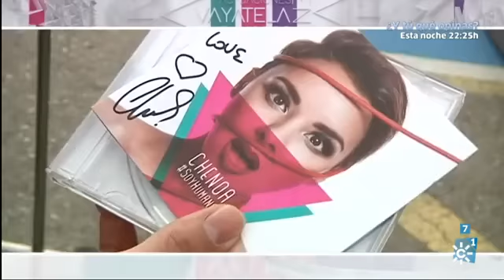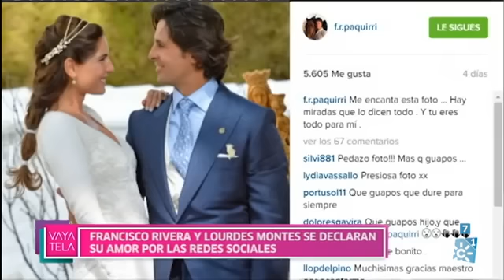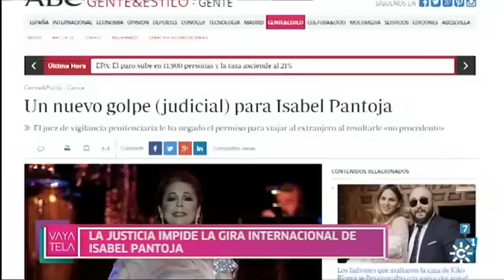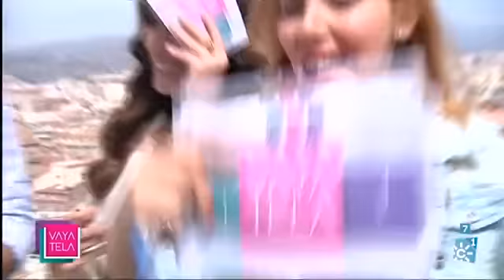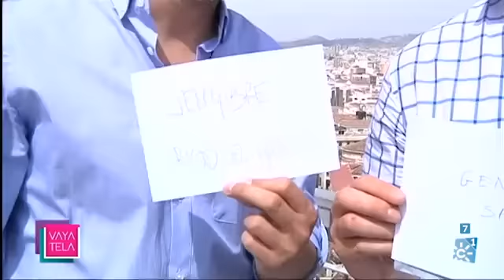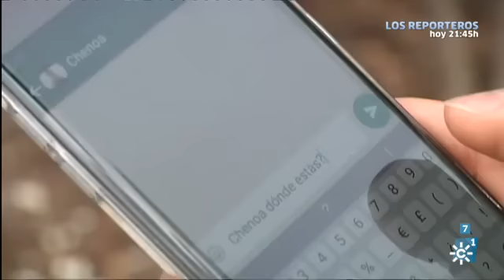¡Vaya Tela! | Jueves 28 de abril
Espacio dedicado a toda la actualidad de los famosos y la crónica social presentado por Mar Vega, De un modo cercano y desenfadado, Mar es la encargada de aportar a los andaluces todas las novedades sobre música, cine, moda y noticias que acompañen a los personajes del mundo del espectáculo y la prensa rosa. El programa cuenta con la colaboración del periodista Sergio Morante, quien dará su particular punto de vista sobre la actualidad, y será en ocasiones la voz de los espectadores. Además, el equipo estrena dos reporteros de excepción:Nacho Durán y Deborah Serendipity, que traerán la actualidad de la calle y las entrevistas más intrépidas a diario.